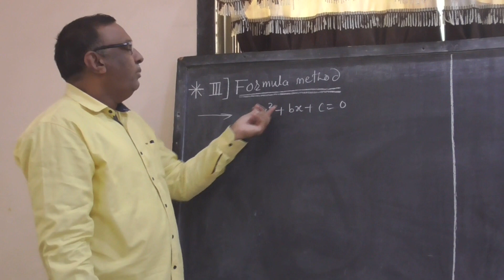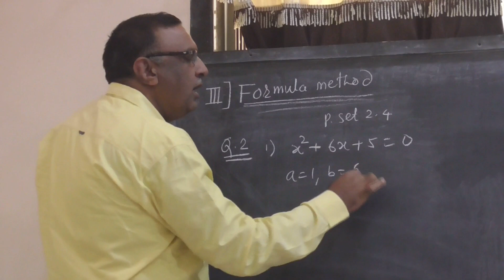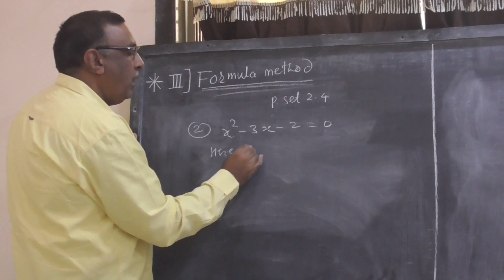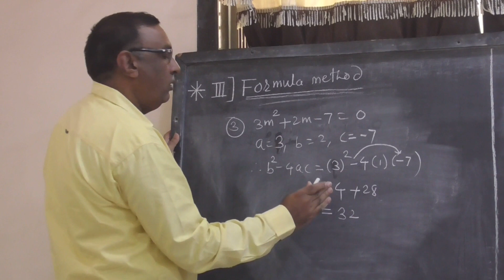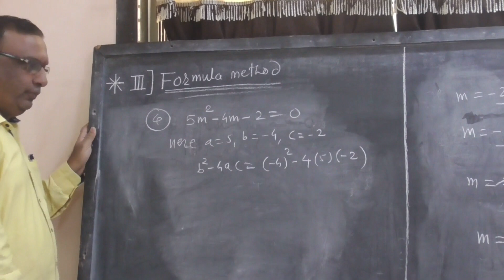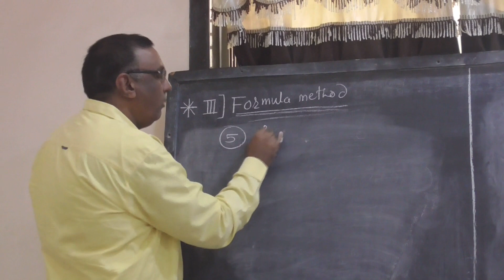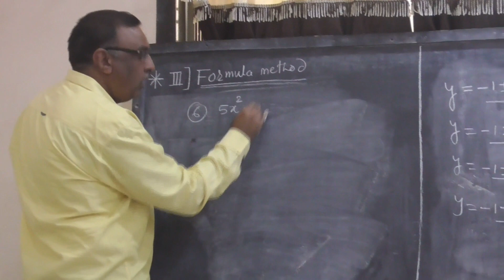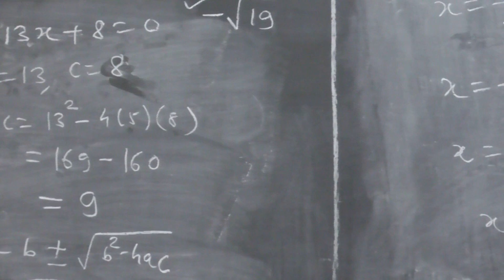Maharashtra State board SSC algebra chapter 2 quadratic equations part 4 by BN Kulkarni Sir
Content
1) method of solving quadratic equation
c- formula method
2) practice set 2.4

BN Kulkarni's
Satatya Coaching Classes, Majalgaon..